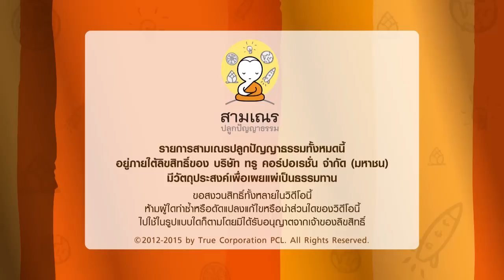กระจกส่องธรรม ฝึกฝนการเป็นผู้นำ และผู้ตาม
ความน่ารักในชั่วโมงสบาย ๆ "กระจกส่องธรรม" กิจกรรมฝึกฝนการเป็นผู้นำ และผู้ตาม รู้จักพูดและฟังตามกาละเทศะที่เหมาะสม โดยเริ่มจาก

 -- สร้างสติ ทำใจสงบพร้อมร่วมกิจกรรม ผ่านการทำสมาธิ
 -- ฝึกหลักการวางตนให้สำรวม
 -- สนทนาธรรมแลกเปลี่ยนความรู้สึกและความคิดเห็น ต่อเพื่อนในกลุ่ม แนะนำกันและกันอย่างสุภาพ
 -- ฝึกการเป็นผู้นำ การรู้จักแสดงความเห็นในกลุ่ม การรู้จักฟังเมื่อมีเพื่อนพูด

©ทรูปลูกปัญญา